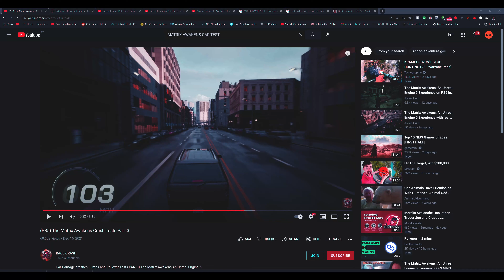MATRIX Awakens BEST MOMENTS - Cyberpunk EDIT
Matrix Awakens Gameplay DEMO.
Best Moments, Jumps, Glitches. Only the best gameplay Cyberpunk Inspired EDIT. Please enjoy!

Some epic gameplay from Matrix Awakens on PS5. Amazing demo available for free on Playstation and XBOX
The Matrix Awakens is set to release 9/12/2021. The game built with Unreal Engine is going to be exclusive PS5 / XBOX for the early release stage.

On both links just search for Matrix and it should pop up as a 25gb game to download. You will only be able to play on 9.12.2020 but pre download it before that.